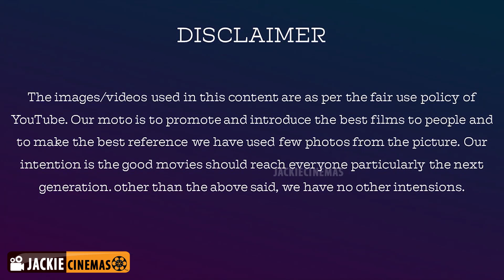Mrs Serial Killer 2020 Hindi Netflix Thriller Movie Review In Tamil By Jackiesekar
MrsSerialKiller 2020 Hindi Netflix Movie Movie Review In Tamil By JackieSekar

Mrs. Serial Killer, also spelt as Mrs Serial Killer is a 2020 Indian Hindi-language crime thriller film, produced as an Original for Netflix. The film is written and directed by Shirish Kunder and produced by his wife Farah Khan. The film stars Jacqueline Fernandez, Manoj Bajpayee and Mohit Raina in the main lead roles

Name: V.Dhanasekaran
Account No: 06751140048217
Bank IFSC Code: HDFC0000675
Swift Code: HDFCINBB
Bank Name: HDFC Bank

jackieTV link